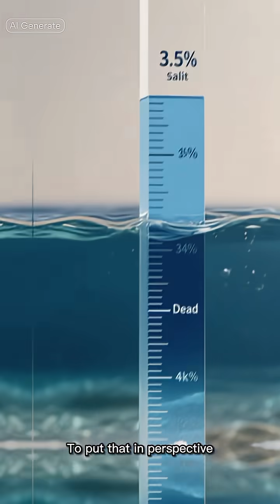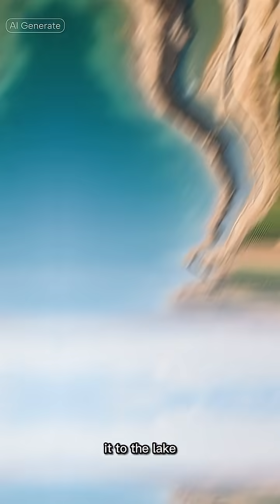Planet earth the dead sea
The dead sea how and why?